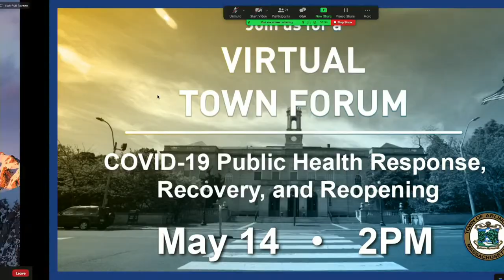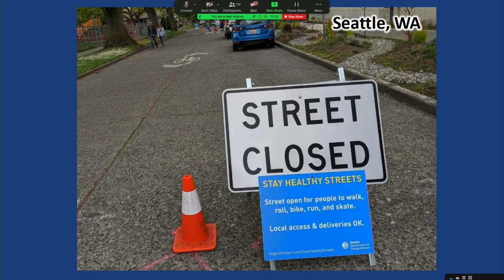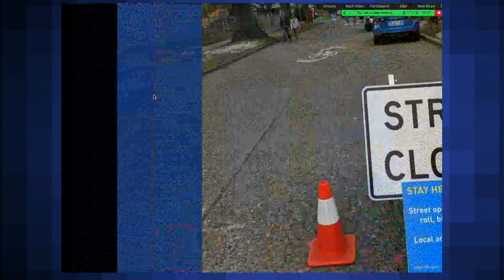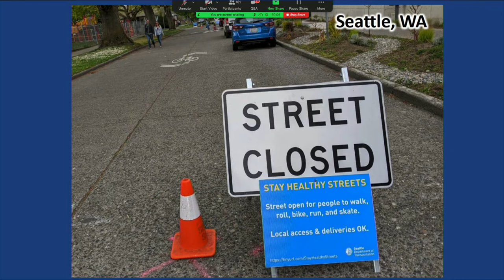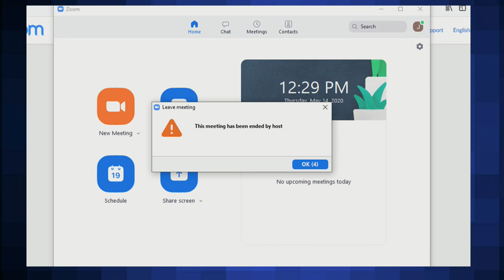Arlington Ma Virtual Town Forum, Covid-19 Public Health Response, Recovery, and Reopening May 14th,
Town provides update on COVID-19 response and next steps.

Join Arlington officials as they provide an update to the Town’s COVID-19 public health response, efforts to support residents and local businesses, and next steps to reopening the economy. Also discussed will be the Shared Street pilot where select streets will be closed or have limited traffic to allow for more pedestrian access. The forum will be hosted by Arlington Town Manager, Adam Chapdelaine, and panelists include Health & Human Services Director, Christine Bongiorno; Department of Planning and Community Development Director, Jenny Raitt, and Economic Development Coordinator, Ali Carter. The forum will provide an opportunity for participants to ask questions and share concerns.

The virtual forum was held on Thursday, May 14th, at 2:00 p.m.